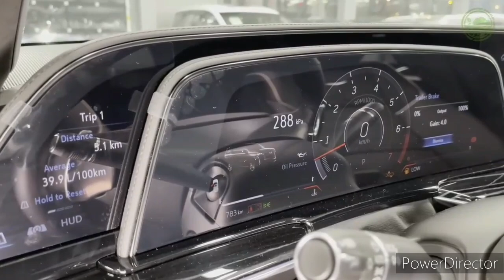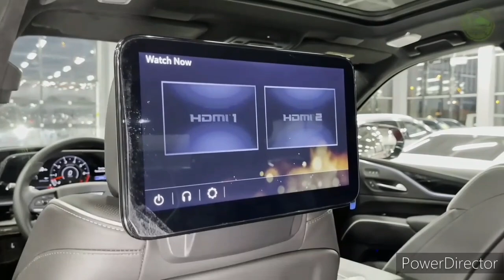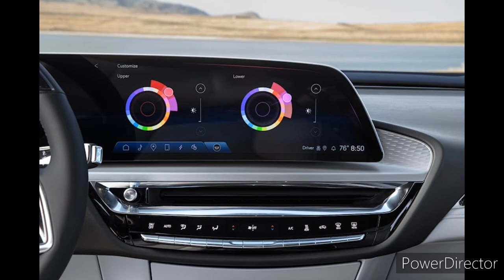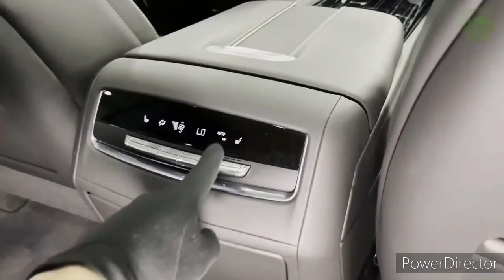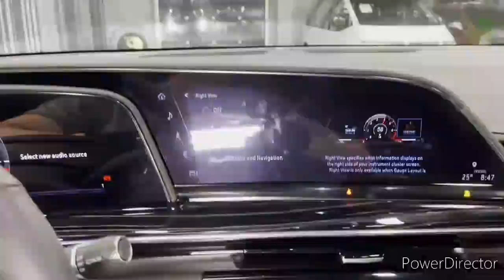2024 Cadillac Escalade ESV Premium Luxury 6.2L($96,195) - Interior, Exterior and Drive(American SUV)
2023 Cadillac Escalade V - Interior and Exterior Walkaround.

The 2023 Cadillac Escalade V Is a Fast, Huge $150,000 Luxury SUV

Is the 2023 Cadillac Escalade-V a luxury performance SUV worth the PRICE?

New 2023 Cadillac Escalade Sport: Luxurious Tech-Loaded American SUV!

Is the ALL NEW 2023 Cadillac Escalade-V the KING of performance SUVs?

2023 Cadillac Escalade-V Walkaround | Cadillac LIVE

Cadillac Escalade v GMC Yukon v Lincoln Navigator: DRAG RACE

2022 Cadillac Escalade Long - New Luxury SUV by Larte Design

Cadillac has done to the Escalade something it should have done nearly two decades ago: give its full-size SUV the V treatment. Admittedly, the ethos of the American luxury brand's performance arm has become somewhat muddled in recent years, what with the V lineup now split between tamer V-badged models and full-on V Blackwing high-performance variants, such as the 10Best-winning CT4-V Blackwing and CT5-V Blackwing. But there's nothing confusing about the new 2023 Escalade-V. Its mission is one of power and prestige.

Power Hungry

We certainly won't call the Escalade-V tame, as it packs a 682-hp wallop from a supercharged 6.2-liter V-8—a hand-built mill that's closely related to the 668-hp supercharged V-8 found in the CT5-V Blackwing, though the engine in the SUV trades the sedan's 1.7-liter Roots-type blower for a larger 2.7-liter unit. With the help of standard all-wheel drive and a 10-speed automatic transmission, this blown V-8 propels the standard-wheelbase Escalade-V to 60 mph in a claimed 4.4 seconds. Opting for the heavier, longer-wheelbase ESV version supposedly adds 0.1 second to that time. If Cadillac's acceleration figures hold up in our testing, then the V should cut over 1.5 seconds off the regular Escalade's 60-mph run. A recent test of a 6270-pound Escalade ESV with the default 420-hp 6.2-liter V-8 saw it hit that mark in 5.9 seconds.

Set aside the stopwatch and the Escalade-V feels properly quick from the driver's seat. A tap of the model's V mode button in front of the shift lever activates this brute's highest dynamic settings and engages its launch-control feature, which holds the engine at around 1800 rpm when the driver has both pedals mashed to the floor. Lift off the left pedal and the immediate acceleration provided by the torque-rich V-8—Cadillac claims 80 percent of the Escalade-V's 653 pound-feet of torque is available from 2000 rpm—is akin to the initial surge of a moderately powerful electric vehicle.

Unlike an EV, though, the subtle whine of the Escalade-V's supercharger and the raucous wail of its active exhaust system brings a symphonic quality to its straight-line acceleration. Even at idle, the V's quad pipes emit a menacing burble (a Stealth mode does let you quiet things down for the school pickup lane). At speed, the system exhales with loud crackles and pops when you abruptly lift off the accelerator.

Smooth Ride
Cadillac has also altered the Escalade's suspension and braking systems for V duty. Tweaks to its air springs and adaptive dampers lessen this elephantine SUV's body motions with little sacrifice to its ride quality. And six-piston Brembo front brake calipers endow the V with a firmer and more responsive brake pedal, though its initial bite comes off as a bit too grabby for our tastes.

However, this approach does limit the appeal of the $149,990 Escalade-V (add $3000 for the ESV model) when a less powerful yet similarly equipped Escalade Sport Platinum costs over $40,000 less.